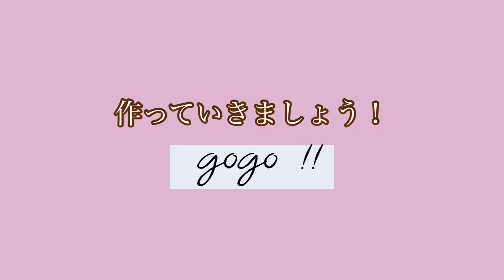【100均造花】ハロウィン飾りの作り方/100円ショップ7DIY/Halloween/万圣节/할로윈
みなさんはじめまして☺︎💗

今日はダイソーで買える材料を使って
ハロウィン飾りを作ってみました🎃♡

初心者の方もぜひ挑戦してみてくださいね♪

次は秋リースの作り方を紹介予定です. 🍂
お楽しみに😉💕💕

マーガレット、りんご、パンパスグラス